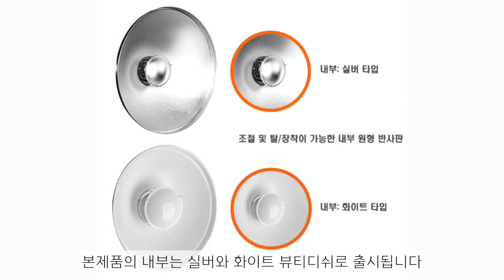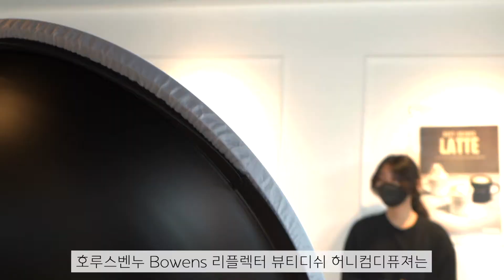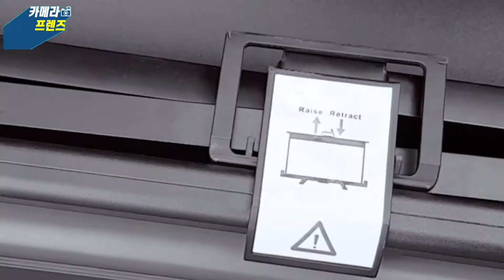에스엘알샵 호루스벤누 5월 신제품 추천 5가지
5월 입고된 신제품 중 가장 추천드리는 5가지 소개해드립니다.

제품링크
호루스벤누 PW-3 스튜디오 조명스탠드 바퀴 3개1세트

호루스벤누 원터치 양면 스튜디오/크로마키 배경 MGX-BG1520 블루/그린 (150x200cm/모슬린/촬영/백그라운드)

호루스벤누 원터치 양면 스튜디오/크로마키 배경 MGX-BG1520 화이트/블랙 (150x200cm/모슬린/촬영/백그라운드)

호루스벤누 Q-2M 이동식 스피드 크로마키 배경 그린

호루스벤누 Q-2M 이동식 스피드 크로마키 배경 블랙

호루스벤누 Q-2M 이동식 스피드 크로마키 배경 화이트

호루스벤누 Bowens70 리플렉터 뷰티디쉬 허니컴디퓨져

호루스벤누 SB-A2 삼각대 붐스탠드 모래주머니 오렌지

문의
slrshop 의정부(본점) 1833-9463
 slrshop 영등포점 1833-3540